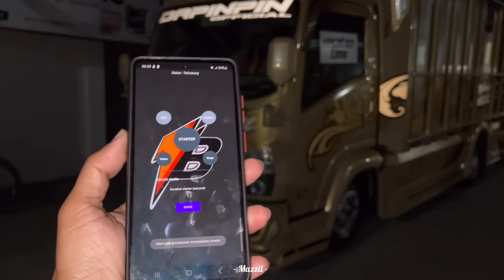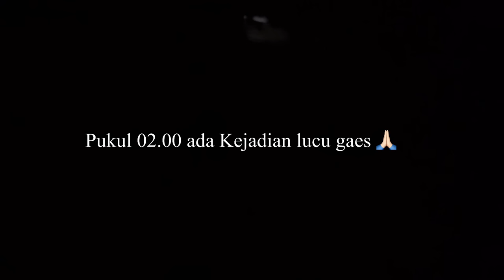Apes‼️Piknik bawa truck malah disamperin pemabuk resek 😭 (New manja)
Assalamualaikum teman2 😊
Selalu dukung channel aku ya teman2 semua,  selamat menonton 🙏
📍SAYA (Mas izzil) :
Lokasi.                  : Pantai Krakal Jogjakarta